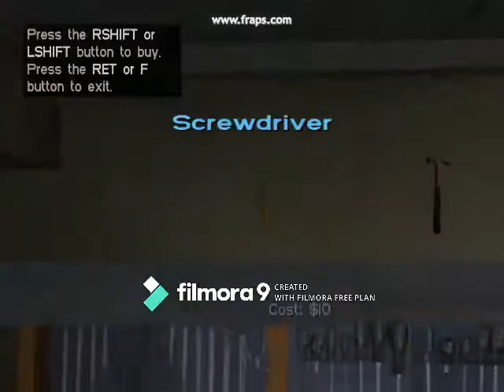Tommy Vercetti goes mall shopping